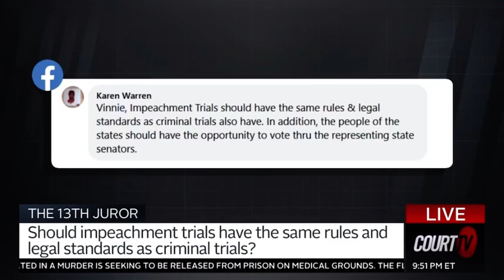Court TV || DeWitt Lacy On The Legal Standards of Trump’s Impeachment Trial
California star civil rights attorney DeWitt Lacy breaks down the biggest cases of the day as a legal analyst on Court TV (Feb. 13, 2021)